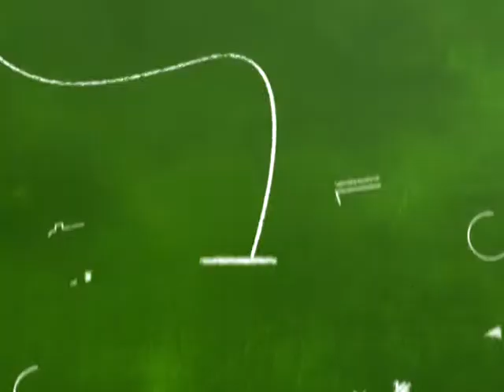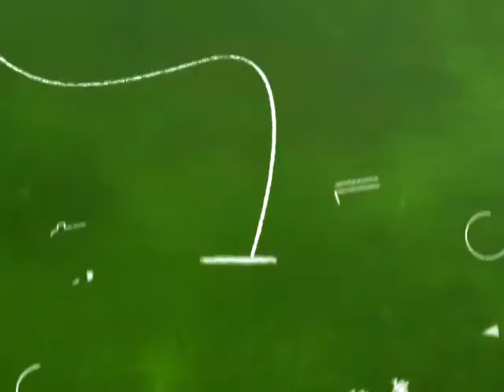Есть Тема 18 12 2018